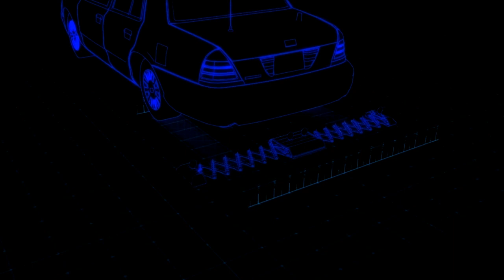Need for Speed | Hot Pursuit | Police | Memorial Valley | End of the Line #108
Welcome to another let's play video of Need for Speed Hot Pursuit 2010 with the Dragon by Projects, join us on our adventures through games.

Need for Speed: Hot Pursuit is a 2010 racing video game developed by Criteriaon Games and published by Electronic Arts for PlayStation 3, Xbox 360, Wii, Microsoft Windows, iOS, Android, webOS and Windows Phone. The Wii version was developed by Exient Entertainment. Hot Pursuit is the sixteenth Need for Speed title and was released in November 2010, with digital distribution versions released within December 2010.

Hot Pursuit's gameplay is set in the fictional Seacrest County, which is based on California, in which players can compete in several types of races. Players can compete online (except in the Wii version), which includes additional game modes such as Hot Pursuit, Interceptor and Race. The game features a new social interaction system called "Autolog", which is a network that connects friends for head-to-head races and compares player stats for competition. The game also features paid downloadable content in the form of new cars, new race and pursuit events, and new trophies and achievements.